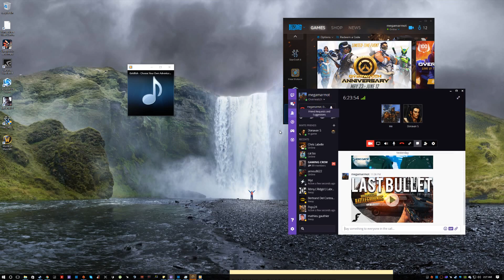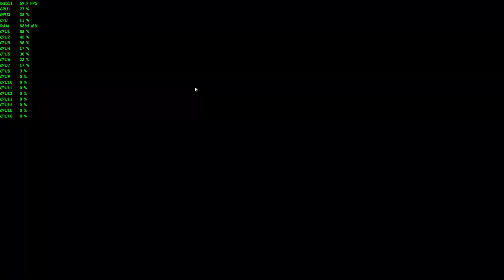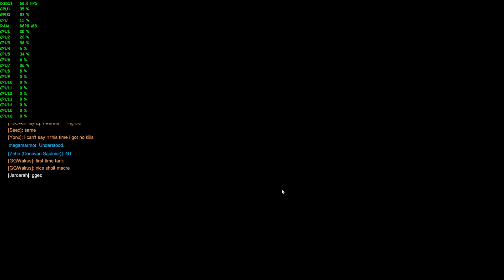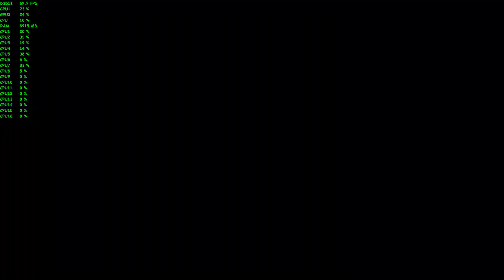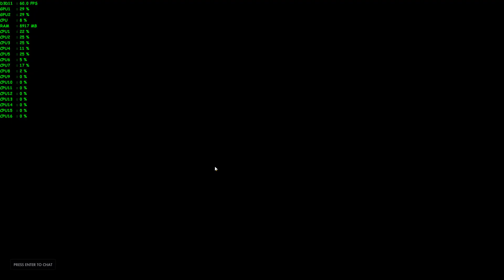ryzen 7 gtx 1070 sli overwatch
some gameplay footage